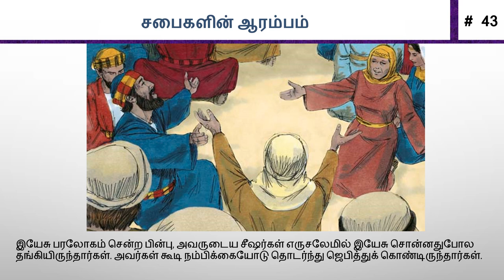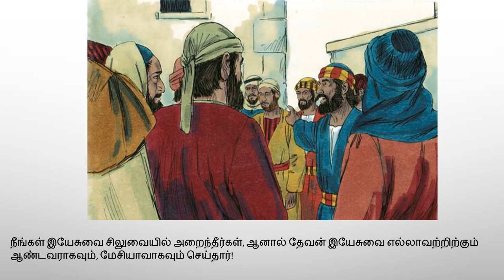43. சபைகளின் ஆரம்பம்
43. The Church Begins

50 key stories of the Bible, from Creation to Revelation, in text, audio, and video, in any language, for free.